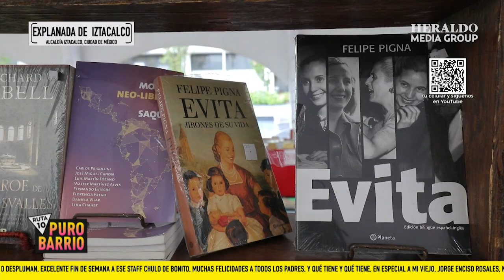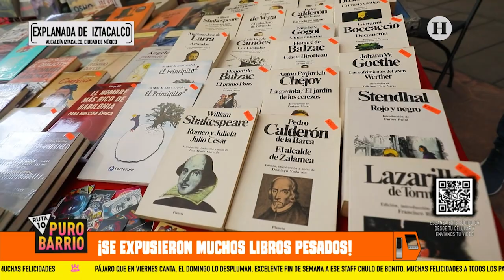¿De qué trata el "Festival Viva la Izquierda" en la alcaldía Iztacalco? | Puro Barrio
En la explanada Iztacalco se encuentra el "Festival Viva la Izquierda", en donde hay mujeres emprendedoras que venden algunas de las artesanías que crean.

En este festival, que llegó a su edición número 15, en el que hay libros de todo tipo, pero que están relacionados más con temas de "izquierda", en donde los precios van desde los 10 pesos.

Durante su recorrido, Fernanda Tapia encontró algunos de los libros que podrán descargar de manera gratuito el público, los que podrán encontrar en las redes sociales de Brigada para leer en libertad, aquí te dejamos un

Si te interesan este tipo de lecturas, el festival estará en la explanada de la alcaldía Iztacalco hasta el próximo domingo 26 de junio.